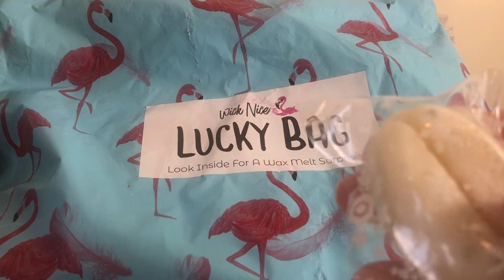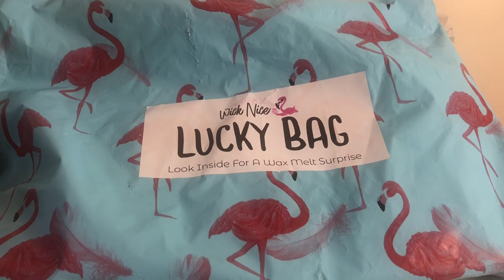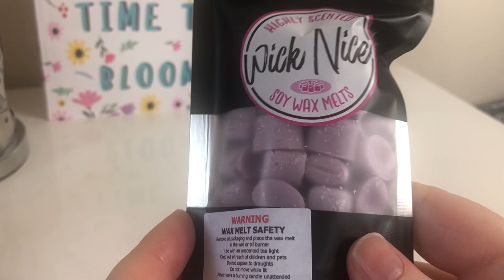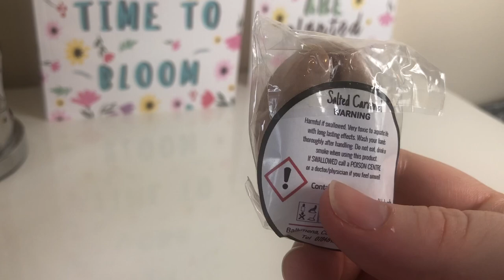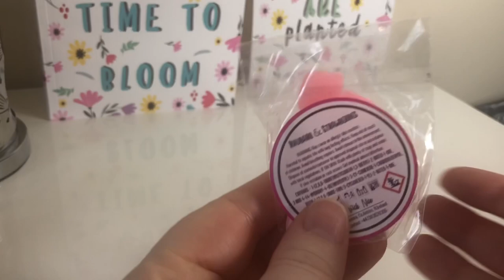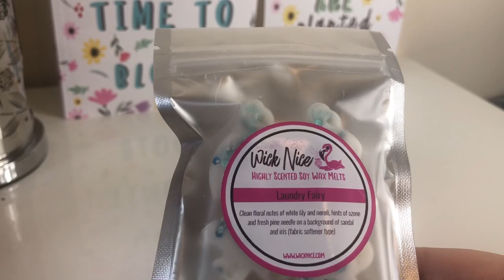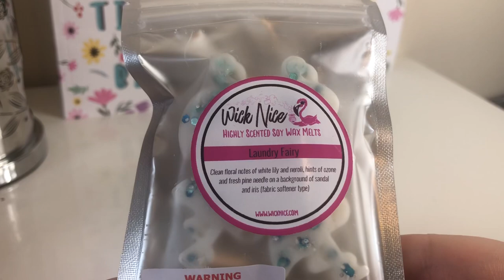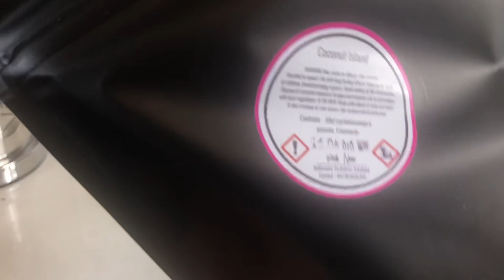What I’ve Been Buying - Wick Nice Order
Wick Nice Order *more info below*

If your new here, my name is Melanie, and I predominantly do vlogs. On Sunday and/or Tuesday I like to do what I refer to as my ‘other content’. This can be anything from an experience video to a trying things on camera to a concert video, to name a few.
Today’s video is what I bought from Wick Nice when I placed my last order. I’ve had this around 3/4 weeks now but because of my poor health haven’t touched any of it and it’s remained in my office room waiting to be used.
I haven’t really used wax melts for the last 2 months because of being unwell and I think I was a little bored with them and the same scents all the time. The first week of April I started burning wax melts again so I decided to show you what I bought before I use them and also show one of my favourite wax melts brands.
Let me know where you buy your wax melts.

Filmed Sunday 5th April 2020